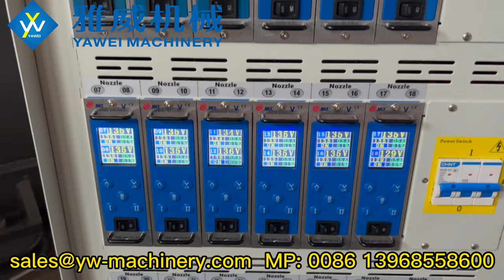18.4g PCO1881 32-cavity PET Preform Injection Moulding System from Yawei Machinery